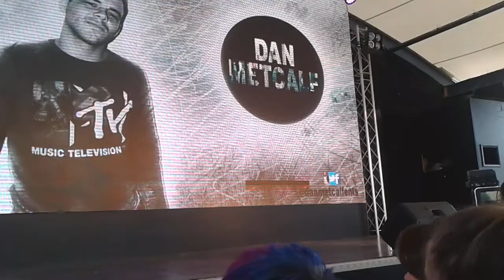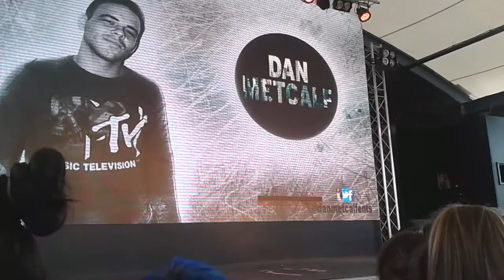Dan Metcalf Sings @ Flamingo Land Party In The Park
Dan Metcalf Singing On 1st July 2017